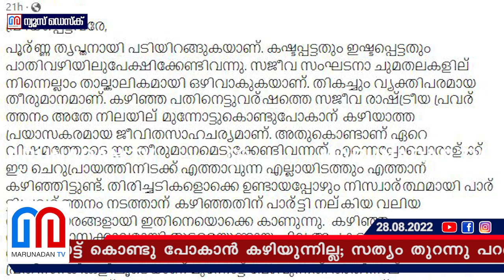യൂത്ത് കോണ്‍ഗ്രസ്സ് ഇടുക്കി ജില്ലാ പ്രസിഡന്റ് മുകേഷ് മോഹന്‍ രാജി വച്ചു. | kerala youth congress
ജീവൽ പ്രശ്‌നങ്ങളിൽ എന്നെ കേട്ടതും പരിഹാരത്തിനുള്ള ആത്മാർത്ഥമായ ശ്രമം നടത്തിയതും പിടി; ആ ശ്രമങ്ങളെ വിധി കവർന്നെടുത്തു; കണ്ട നാൾ മുതൽ മരണം വരെ കൂടെ നിന്നു; എനിക്ക് ഭീമമായ കടബാധ്യത; സംഘടനാ പ്രവർത്തനം മുമ്പോട്ട് കൊണ്ടു പോകാൻ കഴിയുന്നില്ല; സത്യം തുറന്നു പറഞ്ഞ് ചുമതല ഒഴിയൽ; ഇടുക്കിയിലെ യൂത്ത് കോൺഗ്രസിനെ അമ്പരപ്പിച്ച് പിടിയുടെ ശിഷ്യൻ; മുകേഷ് മോഹൻ രാജിവയ്ക്കുമ്പോൾ...